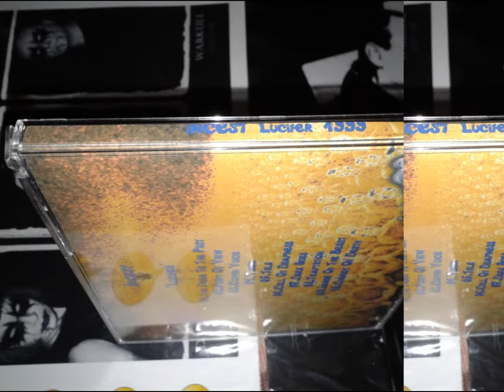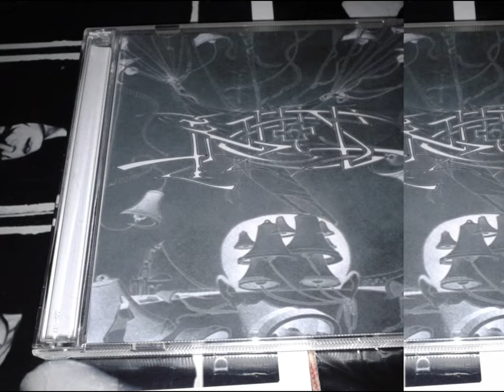MTV Series, I, Real MetalHead (75 Series)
Digital Max Cinema Present. My PhotoSet. MTV Series, I, Real MetalHead CD: Incest "Lucifer", CVLMinis Records
Artist, Camera, Comments, Design, Music: Warxul. INCEST One Man Project
T.O.R.N.A.P.A.R.T.